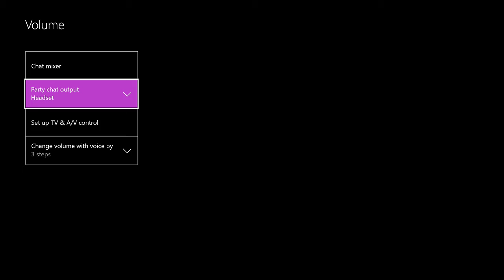Dam It Knife Manny OMG Manny you try hard Bo3 Gun game Gameplay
Hey guys thanks for watching if you enjoyed please leave a like and sub and hit the notify bell to get notify of new videos coming soon or whenever I post a video One last thing my mic audio was lost so all you hear are my friends so enjoy them getting tilted.

Players:
The M In Manny
GarlicFriedRice
Kraotix808
TheBadAlienBen
Hugzei